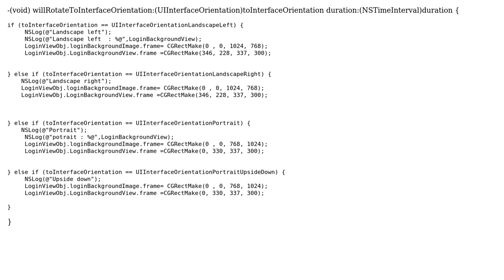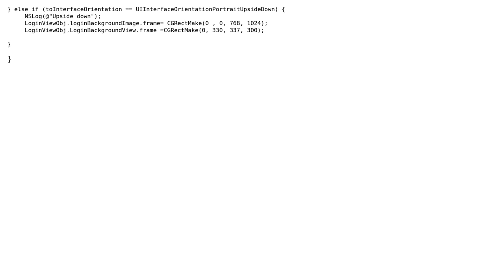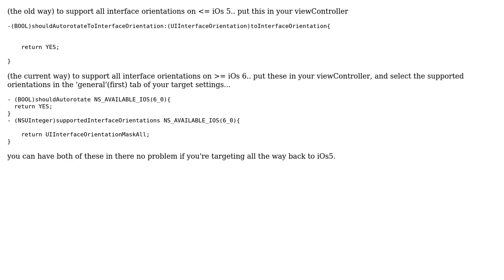Support for Landscape and Portrait orientations in iOS 7 iPad (2 Solutions!!)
Support for Landscape and Portrait orientations in iOS 7 iPad

With thanks & praise to God, and with thanks to the many people who have made this project possible! You are responsible for your own actions.